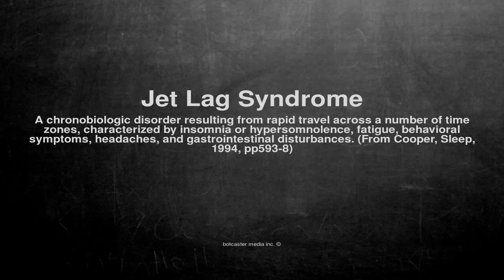Medical vocabulary: What does Jet Lag Syndrome mean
What does Jet Lag Syndrome mean in English?